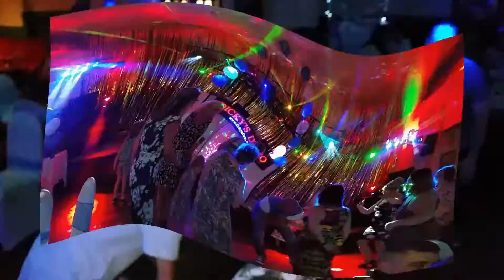NORTONWEDDING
Dan & Kate's Wedding at Norton WMC